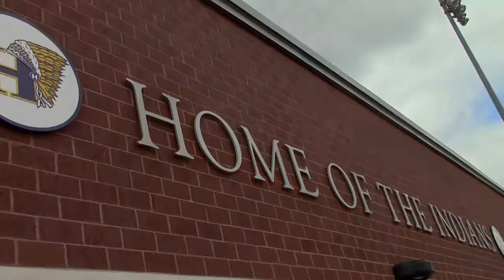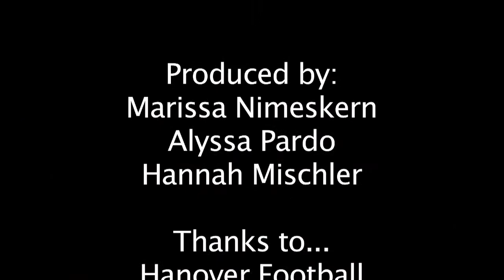HHS Spirit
Produced by Marissa Nimeskern, Hannah Mischler & Alyssa Pardo